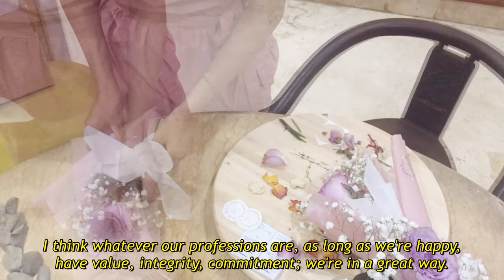Arrange Flowers #4 | How to Wrap a Single Rose or Single Flower Bouquet | Beyond by Brigita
In this video, I want to show you how I make Single Flower Bouquet, Beyond by Brigita's Style.

📷 iphone 6s
Editing vllo